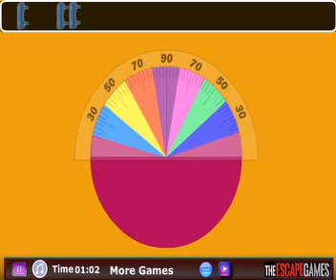Guest Home Escape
Guest Home Escape is the another escape game developed by the